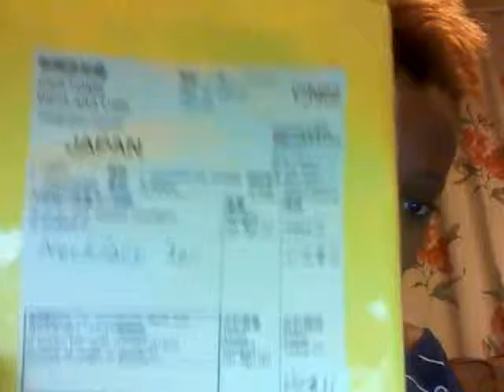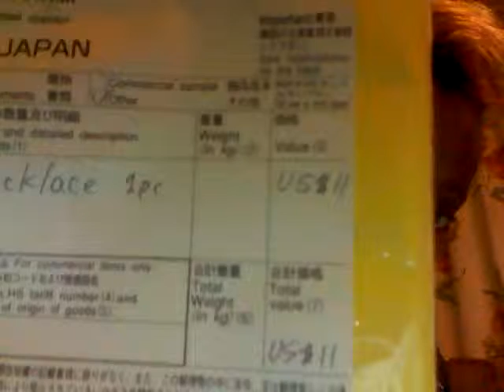Mini Clothes Haul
just thought I'd do a random video tonight about my clothes haul haha